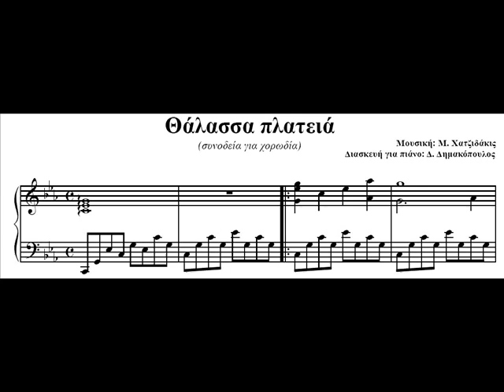Θάλασσα πλατειά (Χατζιδάκις) πιάνο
Δική μου πιανιστική επεξεργασία, κατάλληλη για συνοδεία παιδικής χορωδίας.